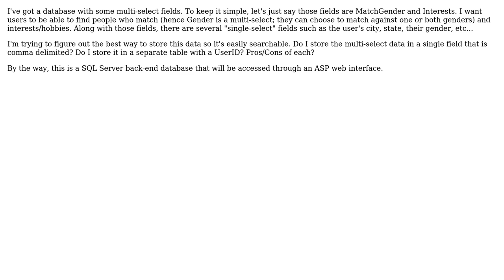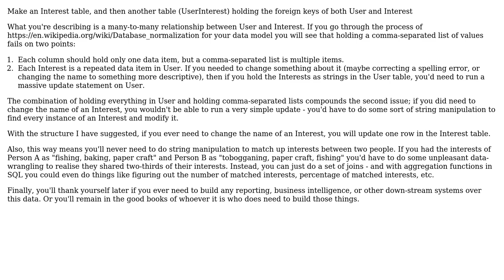Software Engineering: Storing Multi-select and Single-select data together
With thanks & praise to God, and with thanks to the many people who have made this project possible! | Content (except music & images) licensed under CC BY-SA | Music | Images & others | With thanks to user Johnny Bones user Jo Douglass and the Stack Exchange Network Trademarks are property of their respective owners. You are responsible for your own actions.